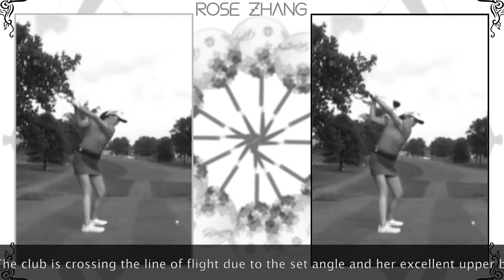Rose Zhang Golf Swing - "Driver Effortless Draw" - Notes